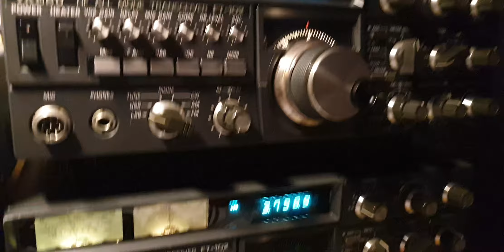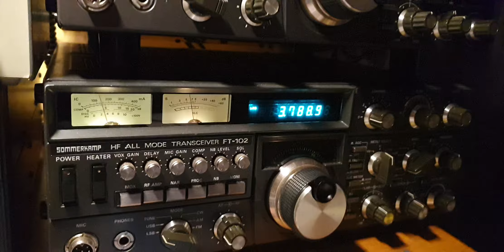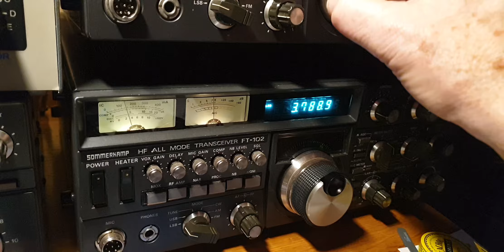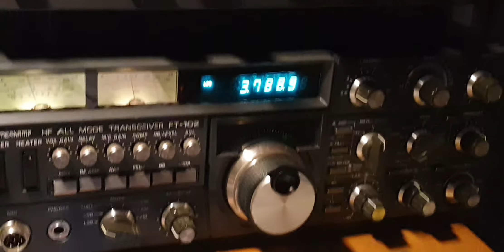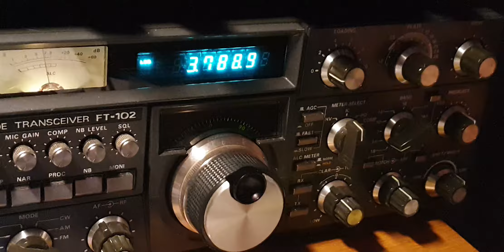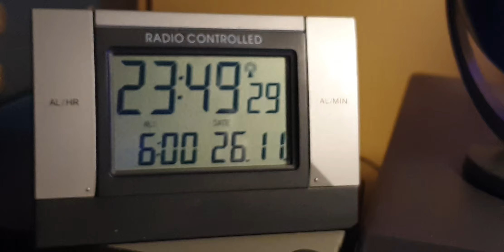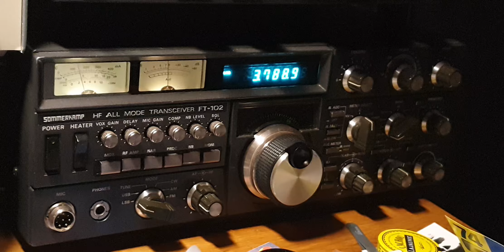F6CTT Joseph calling DX